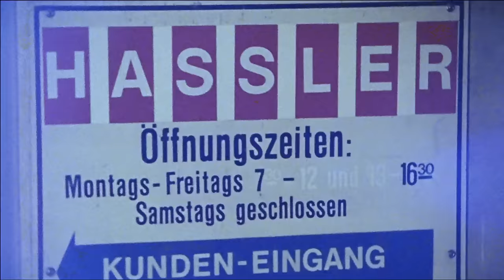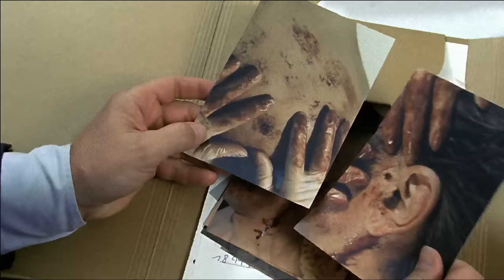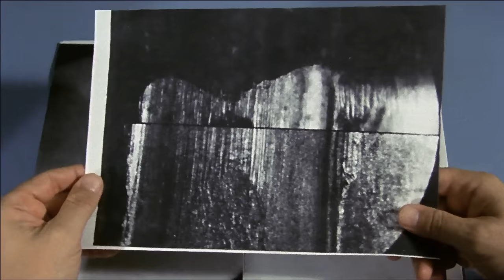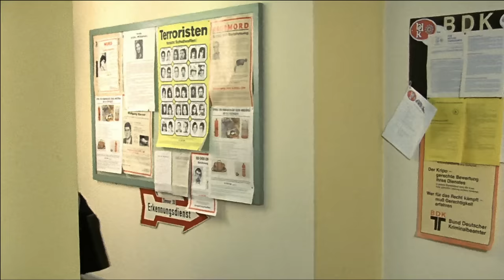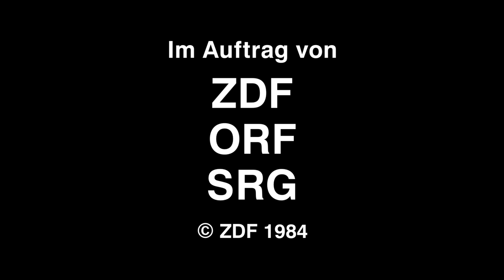Ein Fall für Zwei, Staffel 3 , Folge 6: Der Versager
Wir entschuldigen uns für das Malheur vom letzten Sonntag, viel Spaß bei dieser neuen Folge von Ein Fall für Zwei, und wir sind nächste Woche mit Der Alte zurück!

Der lebenslustige Klaus Hassler ist offensichtlich von seinem Bruder Werner erschossen worden. Das jedenfalls legen die Umstände seines gewaltsamen Todes in den Lagerräumen der Sanitärgroßhandlung von Werner Hassler nahe. Da der Verdacht gegen ihn immer massiver wird und sich sein angeblicher Entlastungszeuge in Luft aufgelöst zu haben scheint, sucht Hassler die Hilfe von Dr. Renz und Matula.

Noch nicht genug? Für mehr Kult-Krimis Das könnte Sie auch interessieren Liebesdrama? Schauen Sie sich unseren Telenovela-Kanal an